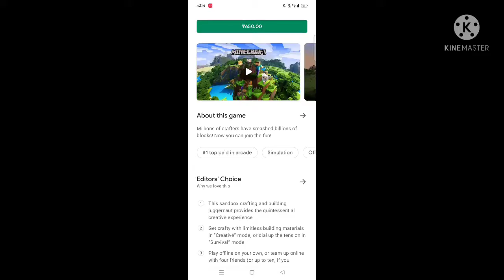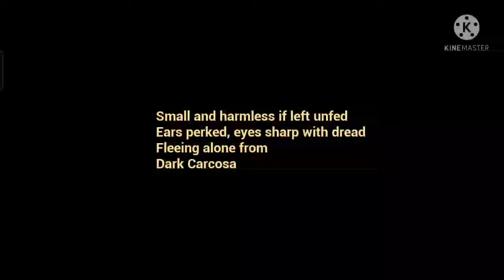THE BABY IN YELLOW | FUNNY GAMEPLAY